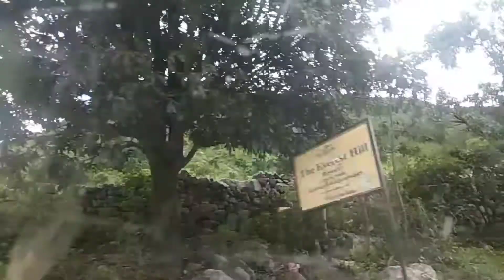Kumbhalgarh || traveling view best place in Rajasthan 😍😍